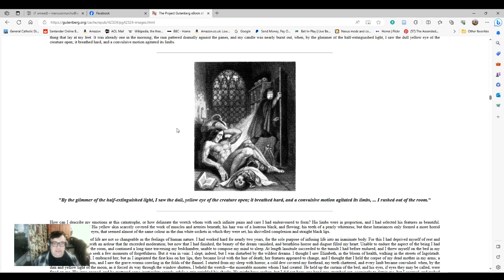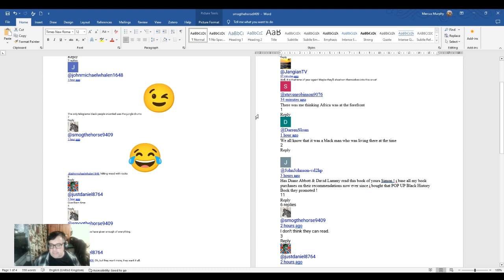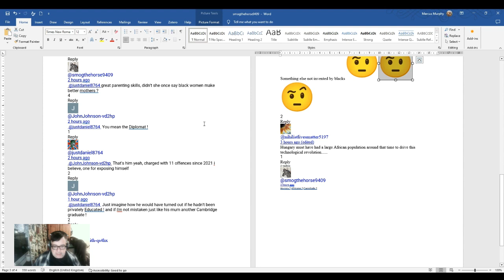The Problem With Creating A Monster Is That You Have to Feed It Lest It Turn Upon You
The problem with creating channels that rely on a narrative of race-bating is that it becomes increasingly difficult to step away from that. Witness the comments on this video here. The creator has produced an interesting talk. However, because the subscribers have become conditioned by hundreds and hundreds of videos of a particular type their comments are in many cases also of a particular type.